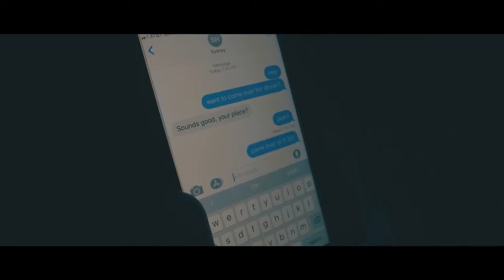Time Is Running Out - Cypress Bay High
Music video entitled "Time is Running Out". Created by Klaus Vaillant from Cypress Bay High.